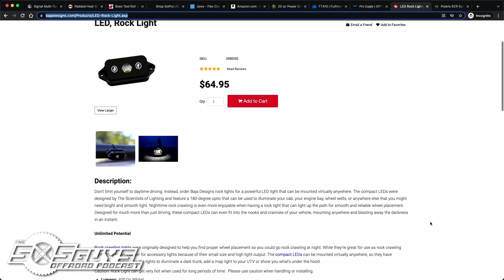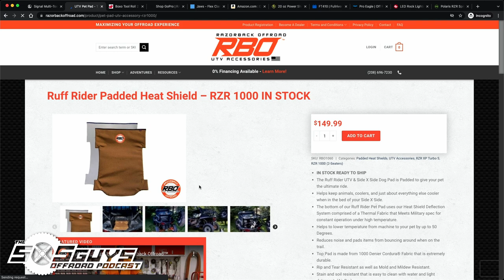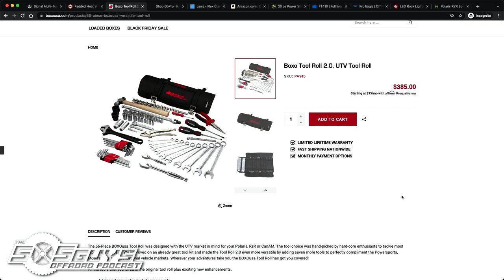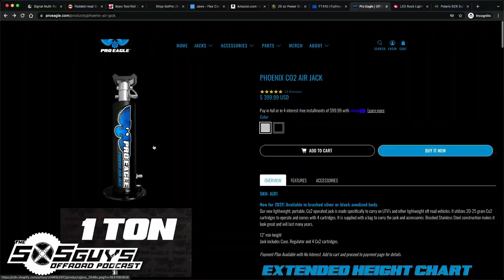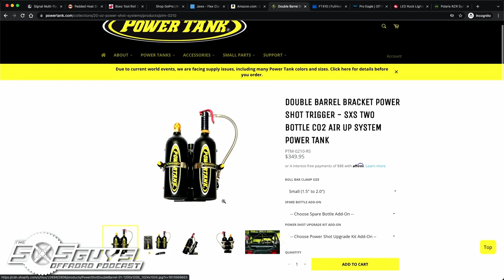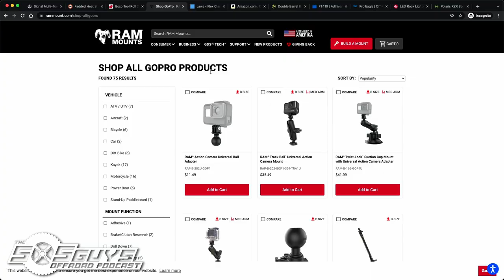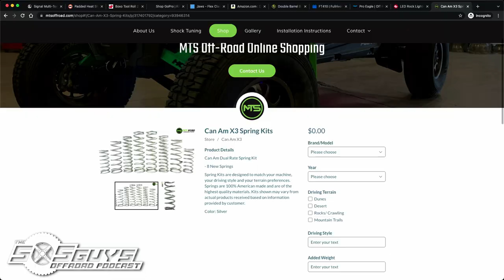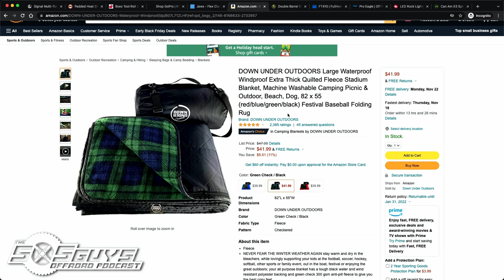Episode 64: The 2021 Holiday UTV Gift Guide | The SXS Guys Offroad Podcast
In this special holiday episode of The SXS Guys Offroad Podcast, Ian and I take our top five picks for things to buy for the UTV enthusiast in your life this holiday season! We have picks from $30 up to $900+... something for everybody! Let us know what you get your off-roader this holiday and what picks you got for both of you!

Rudown:
0:00 - Introduction
1:59 - Leatherman Signal Multi-Tool
3:30 - Baja Designs Rock Lights
6:30 - Razorback Offroad Padded Heat Shields
8:47 - Full Throttle Batteries FT-410
11:54 - Boxo Tool Roll 2.0
14:53 - Pro Eagle Pheonix C02 Air Jack
16:58 - Power Tank Power Shot System
22:15 - RAM Mounts GoPro Mounts System
26:07 - MTS Off-Road Spring Kits & Tunes
31:37 - Weather Proof Blankets
34:39 - Wrap-Up